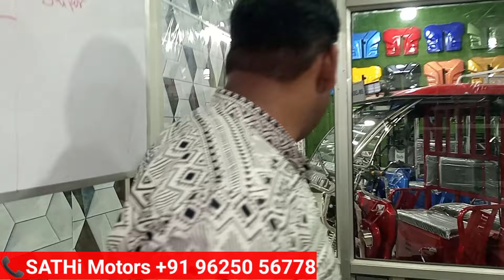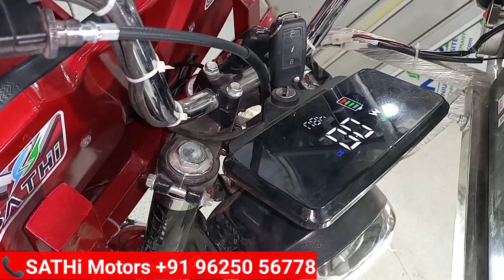🤑साथी ई रिक्शा 2024 😍 Sathi e rickshaw Dealership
🤑5 लाख महीना ई रिक्शा के बिजनेस से कमाएं 😍 Sathi e rickshaw Dealership
sathi e rickshaw Distributorship
sathi e rickshaw
14 saal old company

SATHI MOTORS ADDRESS
A-10 Anand Industrial Estate, mohan nagar, ghaziabad

My Other topic video 👉
thukral 7 seater electric auto rickshaw 2024
new model e rickshaw 2024
thukral e rickshaw features
piaggio ape e city fx max review
piaggio ape e city fx max
piaggio electric rickshaw
Bajaj electric auto rickshaw
bajaj re e tec 9.0 auto rickshaw
Rasandik electric auto rickshaw
5 battery wala e rickshaw price
bajaj maxima x wide cng bs6
bajaj maxima x wide cng
bajaj maxima x wide
panther e rickshaw
khalsa e rickshaw
mini metro e rickshaw
city metro e rickshaw
sabse sasti e rickshaw
sathi e rickshaw
yatri e rickshaw
saarthi e rickshaw
mayuri e rickshaw
rajhans electric rickshaw
RAJHANSev electric
badshah e rickshaw
magnum e rickshaw review 2024
diamond electric rickshaw
rajpath e rickshaw
maurya e rickshaw
ewa e rickshaw
kiwa e rickshaw
singham e rickshaw
recharge e rickshaw
shakti green e rickshaw
andaaz e rickshaw
livguard e rickshaw
e vahini e rickshaw
deltic e rickshaw
tom tom e rickshaw
toto e rickshaw
jaguar e rickshaw
2024 e rickshaw new model
sangam e rickshaw
dev rocket e rickshaw
hero e rickshaw
ola e rickshaw
mahindra alfa super
mahindra alfa mini price
mahindra treo plus
mahindra treo auto rickshaw
Rasandik electric auto rickshaw 2024